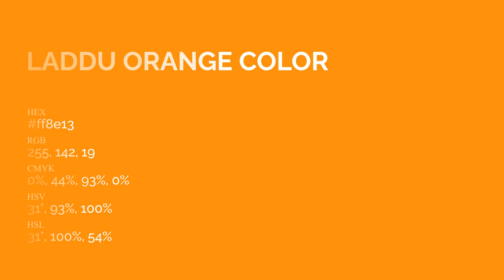Laddu Orange color ff8e13 hex Cool Orange color ff8e13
What color is Laddu Orange ? ff8e13 hex, Cool Orange color ff8e13

Hex ff8e13 Color Code is also known as Laddu Orange color

Hex ff8e13 Color code in RGB color code model is created after adding 100% red color, 55.69% green color and 7.45% blue color.